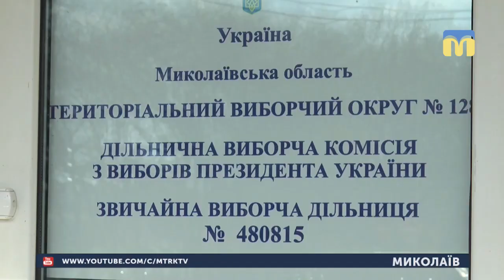21.04.2019. Новини. 19:00